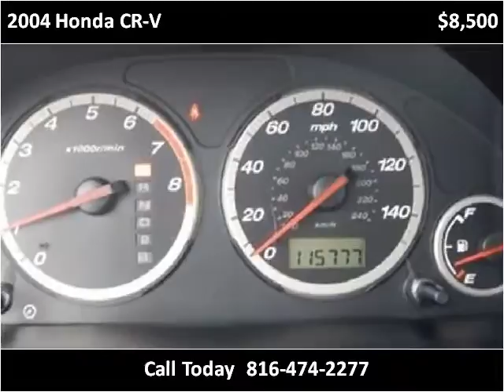2004 Honda CR-V Used Cars North Kansas City MO